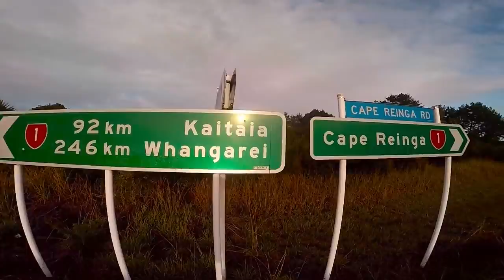Sean Herbert the ocean life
A mash-up of stuff that I love to do